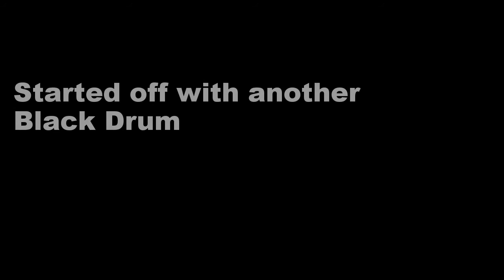Christmas 2014 Fishing Mid Bay Bridge Destin, FL Part II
Fishing the Destin, FL Mid Bay Bridge Christmas 2014 round II